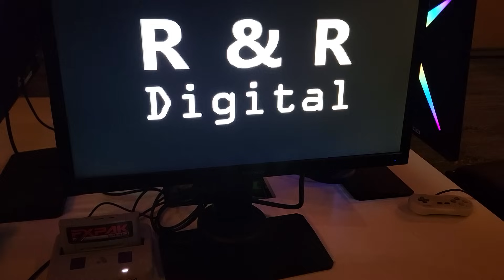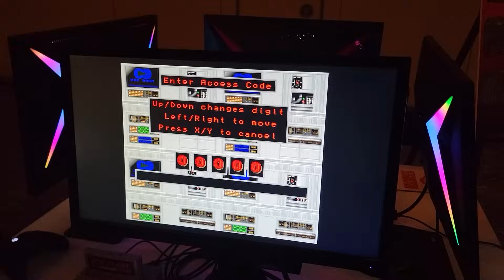Limited Run SNES DOOM remaster prototype from Quakecon 2024